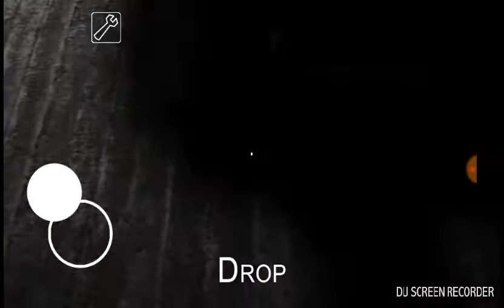/GRANNY/vyhrál jsem GRANNY na extra locked😨😰😱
⬇ Sociální sítě ⬇

Messenger : pavlik valach
Musical.ly : Pavlik Valach

⬇ Informace ⬇

Můžete se se mnou potkat v Medlánkách u BILI v 20.července v 15:30😎😎tak se těšte😉

Tak u dalšího videa 😎😎

Zatím čáu!¡!!😉